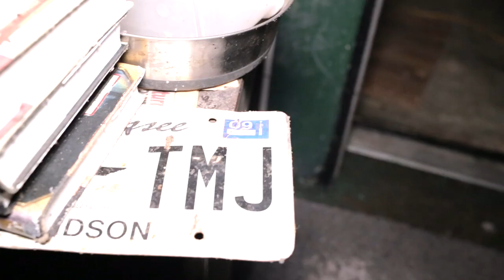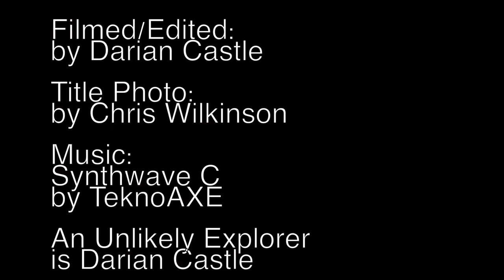Abandoned House - Cheatham County, TN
An Unlikely Explorer #3

Here is a video that is a little different than what i usually do. I tend to get tired of doing the same thing over and over. Sometimes it's good to get out and stretch your legs a bit. I'm sure my massive fan base that i've accumulated will appreciate some diversity.